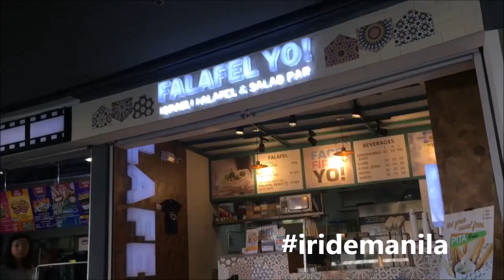RIDE TO MAKATI WITH WIFE | 30K | FALAFELS | FIXING THE CHAIN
Q&A :
city : manila
camera : hero 3 silver /hero 3 black
what bike i'm riding :  suzuki raider 150r 2016 (factory setting)
helmet : shoei nxr (1100)
jacket : yamaha mt techno mesh /body armour
gloves: alpinestars smx 2
trousser :  alpinestars touring
knees guard : alpinestars